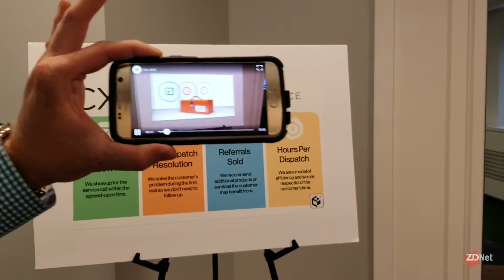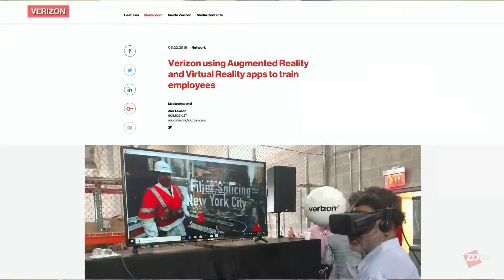How Verizon uses AR to train FiOS technicians in NYC | ZDNet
ZDNet spoke with Joseph Beasley, VP of field operations in NYC, and Al "Slim" Willock, telecom technician associate, to talk about how Verizon is using AR to improve employee training.